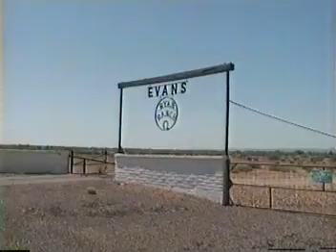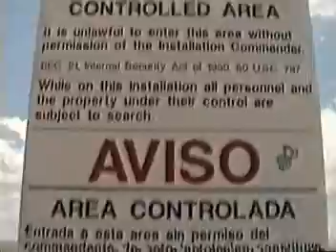World Record 450 Mile Portage- Part 5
From Marfa we portage West passed the Border Patrol Blimp.